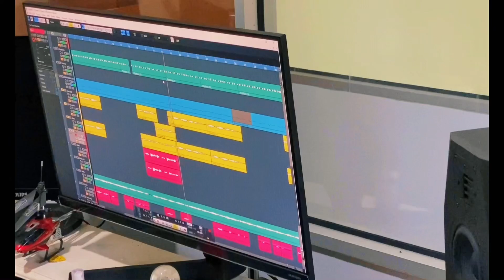මල් මල් මල් | Mal Mal Mal [Welcome Song] by Seira/ Saksha/ Viduni/ Pamudi/ Isini/ Thakshila/ Mandil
Voice : T.G. Seira Sandakini/Saksha Ashwini Dissanayake
              Viduni Ayandi Senanayake/ Pamudi Madeesha Kuranage
              Isini Adeesha Kuranagae/ W.M. Thakshila Janani Bandara
              N. Mandil Sanuga Weerawardana
Melody & Music : Ravindra Weerawardana
Lyrics : Lalani Abesinghe & H.N.S.U. Hewathilaka
Mix & Mastering : Chamod Kaushalya

Guitar : Nuwan Sanjeewa
Violins : Ravindra Weerawardana
All keys : Chamod Kaushalya

Chamod_Kaushalya©